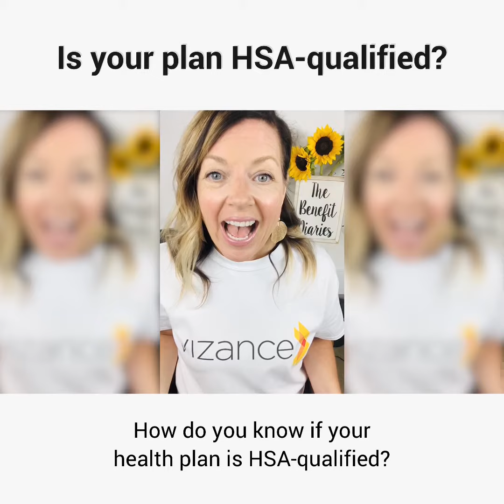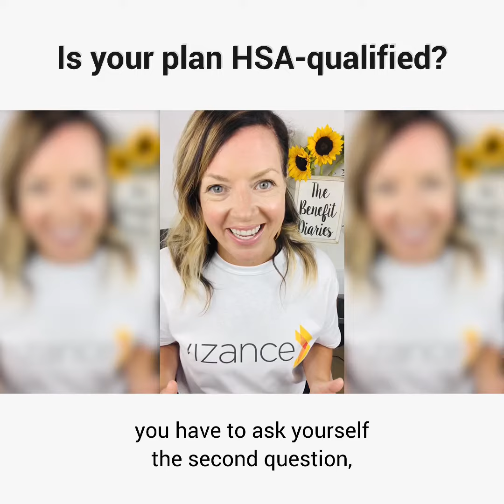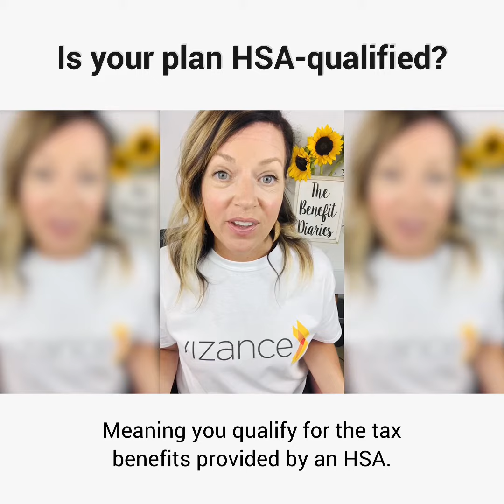Is your plan HSA-qualified?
How do you know if a health plan is HSA qualified?

As a reminder, a HSA is a health savings account that allows you to put tax-free money in and take it out tax-free to pay for qualified medical expenses.

Because there is a tax-benefit the IRS requires to you to be enrolled in a qualified high-deductible health plan.

But what does that mean? How do you know if your plan is a qualified high-deductible health plan? Well, there are two main ways:

First, is your single coverage deductible higher than $1,400. A common misconception is that the deductible must be really high, like $5,000 or more. Although a lot of HSA qualified plans do have deductibles in that range, the minimum limit set by the IRS is actually much lower. Now, the IRS does adjust these limits annually, but for 2020 it is $1,400 for single coverage and $2,800 for family coverage.

So, if your single coverage deductible is higher than $1,400 it is possible your plan is HSA qualified. But to know for sure you have to ask the second question:

Does my plan offer fixed cost copays for things like office visits and prescription drugs prior to the deductible being met? If the answer to this is Yes, than unfortunately, you are not enrolled in a HSA qualified plan. You see in order to be HSA qualified, the plan cannot offer a benefit prior to the deductible being met. Meaning the member has to pay the full cost of all services, including prescription drugs until they have hit their deductible. The only exception to that is preventative services, because they are covered 100% by insurance.

So to summarize, if your single coverage deductible is higher than $1,400 and you are responsible to pay the full cost of all services until you reach your deductible, it is very likely you are enrolled in an HSA qualified plan. Meaning you qualify for the tax benefits provided by an HSA.
How do you know if your health plan is HSA-qualified?

If you have more questions about this topic, message me and I'd be happy to help!

Until next time, be safe, be well and I'll see you soon!
xo
Amy